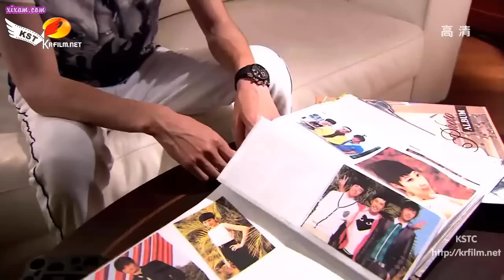Meteor shower 2 KSTC 06 clip2